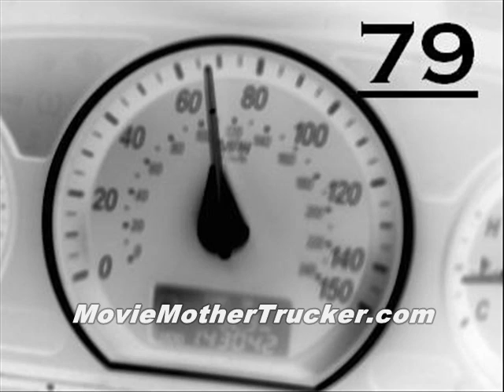Senna Trailer - Movie Review Score Trailer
Have You Seen This Movie? What Did You Think?

This video is short, sweet and to the point. In it you'll find the aggregate movie reviews scores for Senna from movie review aggregation sites like Rotten Tomatoes, Metacritic and Movie MotherTrucker. Hopefully, it'll help you decide if you want to actually see it.

MMT

Senna
Rotten tomatoes = 92
Metacritic = 79